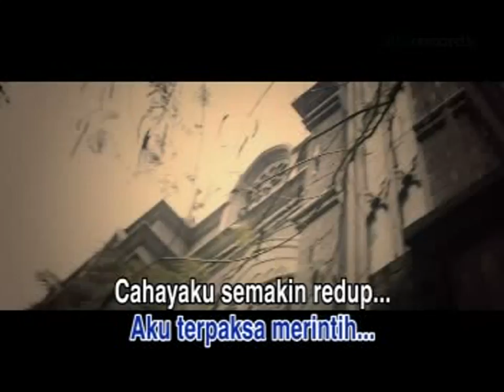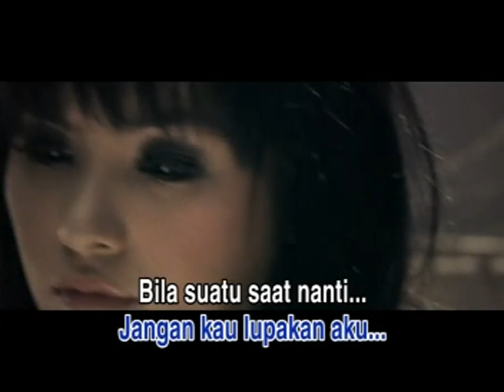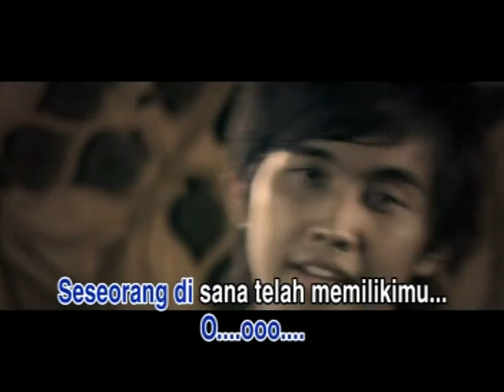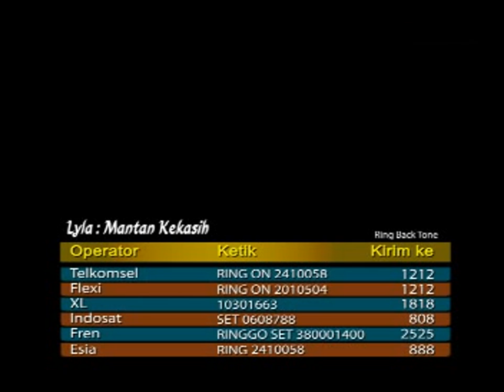Lyla - Mantan Kekasih (Official Karaoke Video)